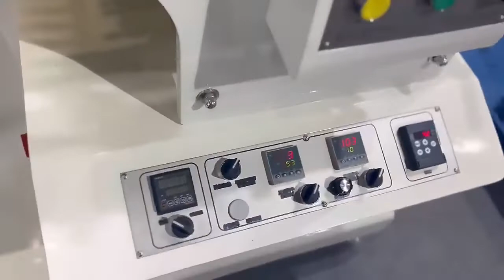4+1 Colors Nylon Taffeta Label Flexo Printing Machine for Polyester Satin, Cotton Tape, Sugar Paper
Main Technical Parameter:
Printing Area: 127 – 254mm
Max. Width: 140mm
Max. Speed: 60m/min
Available Fabric: Satin, nylon, cotton, woven tape, sticker and roll paper
Power: 220V 50HZ/60HZ
Output: 6.7KW
Dimension: 1800x750x2000 (LxWxH)mm
Weight: 800kg